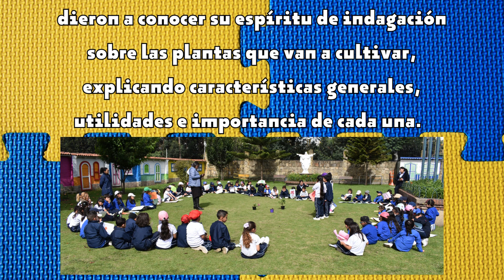EXPOSICIÓN DE LAS PLANTAS A CULTIVAR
Los estudiantes de Ciclo Uno "Exploradores por naturaleza 2023" en éste caluroso día ☀️ dieron a conocer su espíritu de indagación sobre las plantas que van a cultivar, explicando características generales, utilidades e importancia de cada una. Para lograr apropiación frente a la labor de siembra que vamos a emprender.🌱🌿🌾